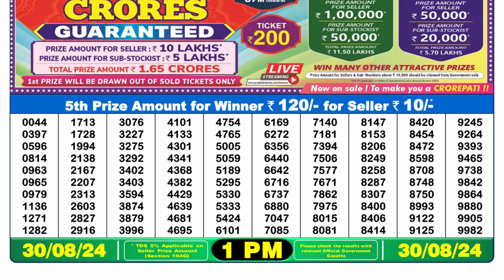🔴Dear Lottery Sambad 1pm today 30.08.24 Nagaland State Lottery Result